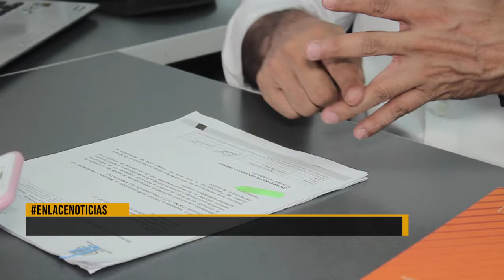Gobierno local girará recurso a colegios oficiales de Barrancabermeja